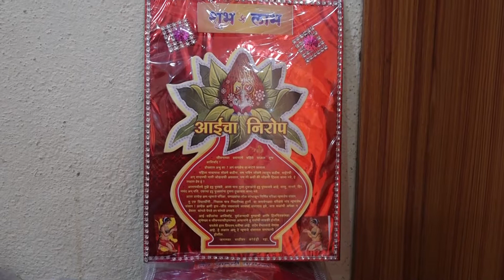Vibhav final Full Wedding Video | Picture Factory | Cosmo People